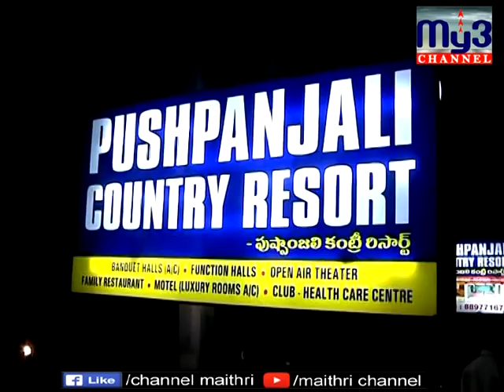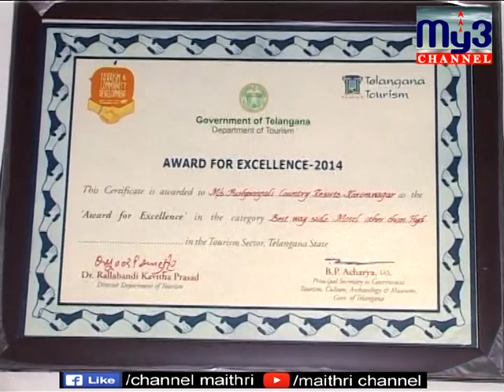నిబంధనలకు విరుద్దంగా పేకాట నిర్వహిస్తున్న పుష్పాంజలి రిసార్ట్స్ పై పోలీసుల దాడి